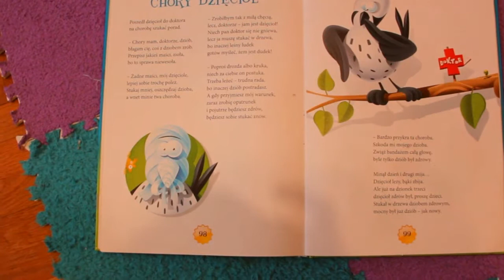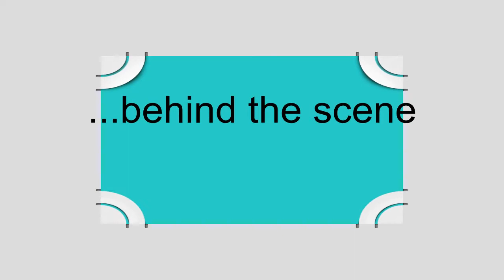Tadeusz Śliwiak "Chory dzięcioł" 27.X.2018